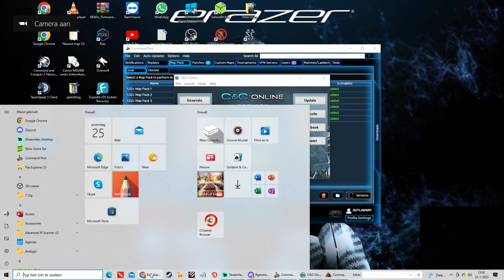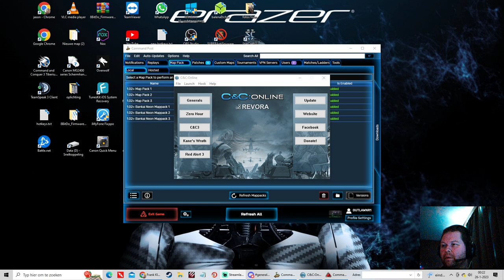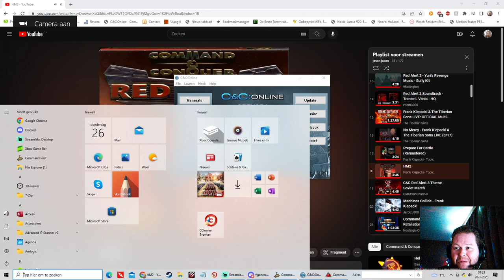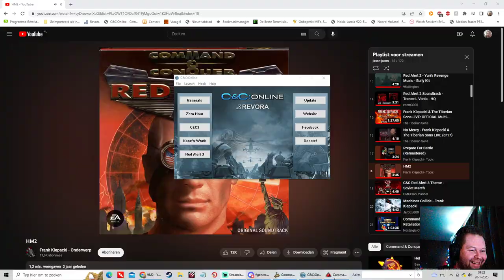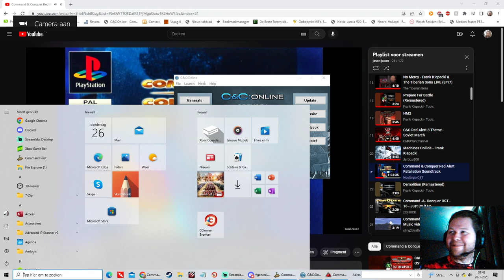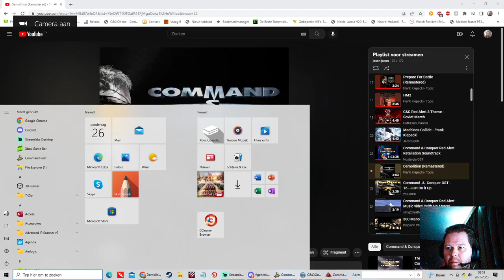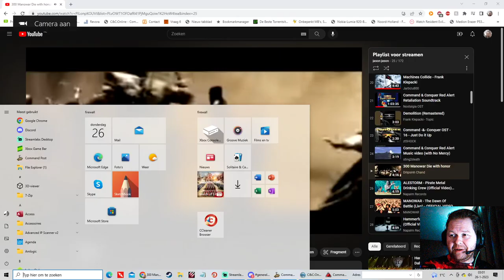wrath disord jasonkils2012 for fun games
Tiberium Wars
Command & Conquer 3:
Kane's Wrath
 fun  games  on  voice  free beer  and  voice chats during 4 vs 4 games ffa
2vs 2  3 vs 3  4 vs 4 or 1 vs 1
we love and  hate eachtor  and  have  lots of fun join us  noobs mids and  pros all on voice and balancend teams so its fun  for everbody
if you care to  join us  live  in the games if you like wat you see follow  me and or or just follow
cheers boys and girls  kaine lives see you on the battlefield commanders